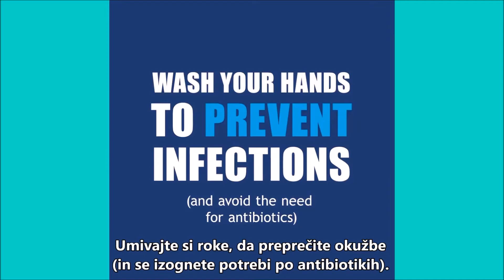Skrbno ravnajmo z antibiotiki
Video je pripravila Svetovna zdravstvena organizacija. Za prevod je poskrbel Nacionalni inštitut za javno zdravje.